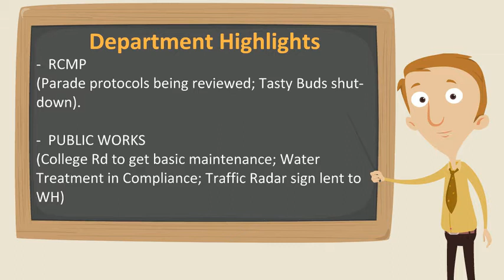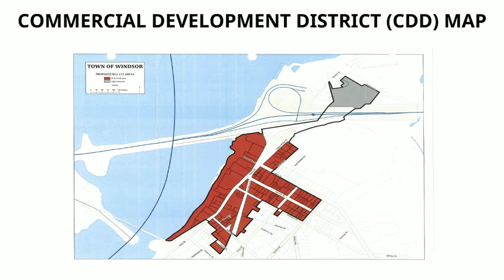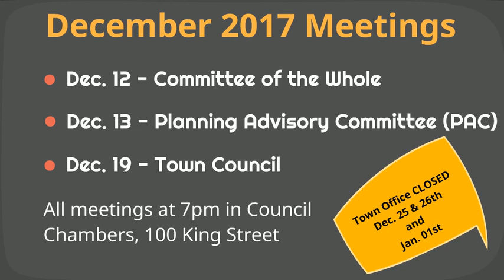Nov. 14, 2017 Committee of the Whole Meeting Re-Cap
Animated Video created using Animaker Some highlights from Windsor's Nov. 14, 2017 Committee of the Whole Meeting